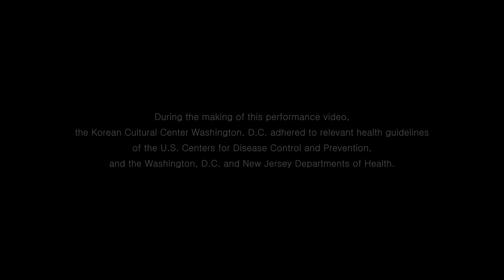2020 KCCDC Year-End Concert: Vivaldi & Piazzolla: Winter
2020 KCCDC Year-End Concert featuring Musicians of the New York Philharmonic
Premiere Date: Monday, December 21
YouTube | Facebook | Instagram @koreaculturedc

The Korean Cultural Center Washington, D.C. proudly presents a virtual Year-End Concert of classical, holiday, and Korean music performed by an ensemble featuring celebrated musicians of the New York Philharmonic, closing out an unprecedented year in style.

The ensemble includes New York Philharmonic musicians Michelle Kim (Assistant Concertmaster, violin), Jason Jin Suk Yu (violin), Su Hyun Park (violin), Dasol Jeong (violin), and Carter Brey (Principal cello), as well as invited artists Jun Cho (piano) and composer James Ra (arrangement). As part of the K-Classic Series, the 2020 KCCDC Year-End Concert will spotlight the outstanding talent and skill of Korean musicians on the international stage, while also recognizing their contributions to a world-class orchestra.

The concert program, including some original arrangements, features the Vivaldi Concerto for Four Violins and Cello in B minor, Vivaldi & Piazzolla: Winter, a medley of Have Yourself A Merry Little Christmas and The Most Wonderful Time of the Year, and a rendition of the beloved Korean folk song Arirang.

Supporters of the KCCDC as well as the general public are invited to celebrate the season and reflect on the challenges and accomplishments of 2020 with this special performance.

[Concert Program]
Vivaldi & Piazzolla: Winter
Vivaldi Concerto for Four Violins and Cello in B minor
Have Yourself A Merry Little Christmas & The Most Wonderful Time of the Year
Arirang (Korean Folk Song)

[Musicians]
Michelle Kim | Assistant Concertmaster, Violin
Jason Jin Suk Yu | Violin
Su Hyun Park | Violin
Dasol Jeong | Violin
Carter Brey | Principal Cello
Jun Cho | Piano
James Ra | Arrangement

[Production Team]
Music Director | Michelle Kim
Project Director | Hyemee Baik
Film Director | Yun Oh
Sound Director | Sean Yoo / NV Factory
Camera Director | Kenneth Hahn
Camera Operators | Jinhan Kah, Kevin Nha
Video Editor | O&K Production
Production Manager | June Rhee
Make-up Artist | Jessica Shin
Hair Stylist | Bonnie Noh